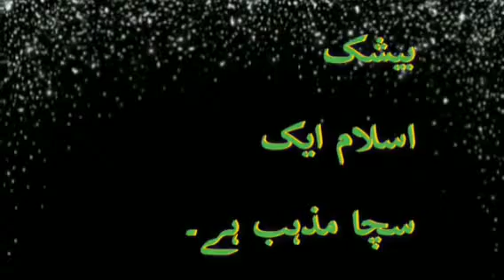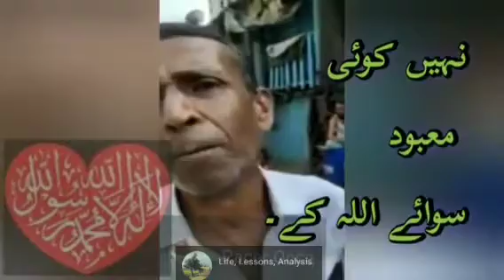kalima Tayyaba ke Shan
Describing and explaining the gloriness and truthfulness of Islam and first Kalama Tayyaba, that even the non muslims seek help from Islam when someone in a condition that he/she in between life and death and in a great difficulty that in his/her final time death time his/her soul not leaving his/her body their religious scholars suggest and seek to ease his/her difficulty through Muslims First Kalma which Muslims read when they about to die.
لا الہ الا اللہ محمد رسول اللہ ۔
None but Allah is worthy for worship, and Mohammad ( P.B.U.H) is the messenger of Allah.